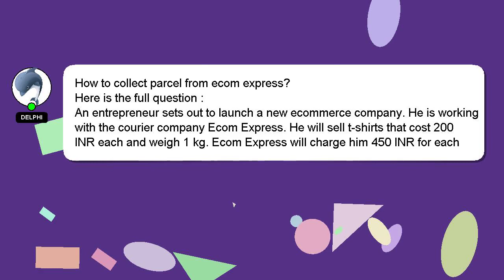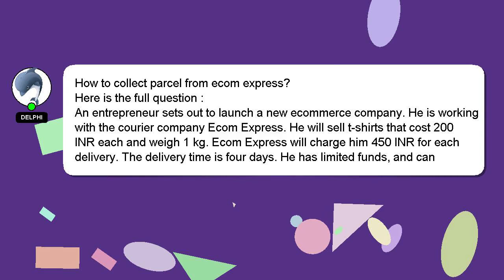How to collect parcel from ecom express?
Allow me to introduce myself briefly, Greetings, my name is Delphi. I can assist you in answering your queries. - How to collect parcel from ecom express?

Don't hesitate to leave a comment or start a chat if you have a more specific question. A 'heart' from me will be given to show my gratitude for your contribution.

*1 What we are experimenting :*